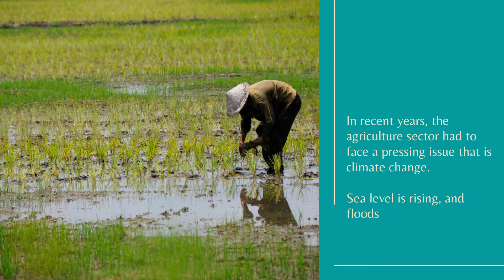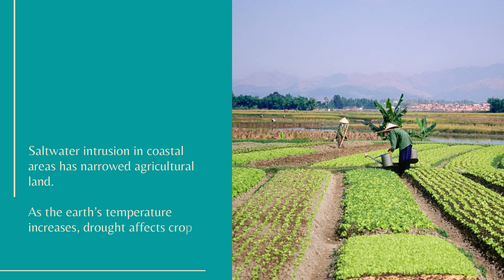YFOL Entry #58: Lê Thị Thùy, Vietnam (Vietnamese version)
My name is Lê Thị Thùy. I am currently working at the Center of Vocational Training and Support for Farmers for the Ninh Binh Farmers’ Union.

In recent years, the agriculture sector had to face a pressing issue that is climate change. Sea level is rising, and floods caused damages and loss for farmlands. Saltwater intrusion in coastal areas has narrowed agricultural land. As the earth’s temperature increases, drought affects crop distribution and reduces yield.

To minimize the negative effects of climate change on agricultural production, we should change the model of growing plants from monoculture to sustainable farming, invest in research and production of salt-tolerant and drought-tolerant seeds, and multiply advanced farming models and methods such as agricultural practices, integrated crop management.

I believe that the participation of authorities at all levels and the cooperation of all citizens will repel the negative impacts of climate change on the agricultural economy.

Lê Thị Thùy
Vietnam
𝟮. 𝗟𝗶𝗸𝗲 𝘁𝗵𝗶𝘀 𝗽𝗼𝘀​​​​​​​​​​​​​​​​​​​​​​​​​​​​​​​​​​​​​​​​​​​​​​​​​​​​​​​​​​​​​​​​​​​​​​​​​​​​​​​​​​​​​​​​​​​​​​​​​​​​​​​​​​​​​​​​​​​​​​​​​​​​​​​​​​​​​​​​​​​​​​​​​​​​​​​​​​​​​​​​​​​​​​​​​​​​​​​​​​​​​​​​​​​​​​​​​​​​​​​​​​​​​​​​​​​​​​​​​​​​​​​​​​​​​​𝘁​​​​​​​​​​​​​​​​​​​​ 𝐨𝐧 𝐀𝐏𝐅𝐏 𝐘𝐨𝐮𝐓𝐮𝐛𝐞 𝐜𝐡𝐚𝐧𝐧𝐞𝐥​​​​​​​​​​​​​​​​​​​​